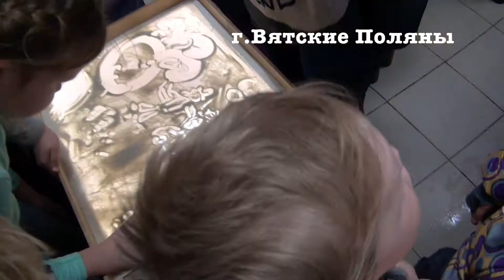Рисование песком в Сладком Домике 11 декабря 2015